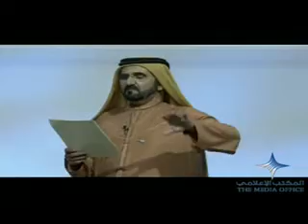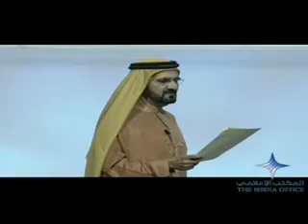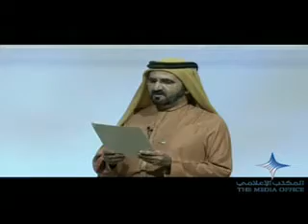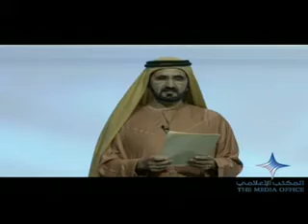محاضرة روح الإتحاد "الجزء السادس" Part 6 of 7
صاحب السمو الشيخ محمد بن راشد ال مكتوم يلقي محاضرة بعنوان "روح الإتحاد" بقاعة مركز دبي التجاري العالمي

"Spirit of the Union" lecture delivered by His Highness Sheikh Mohammed bin Rashid Al Maktoum on the occasion of UAE's 40th National Day at Dubai World Trade Center

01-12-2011